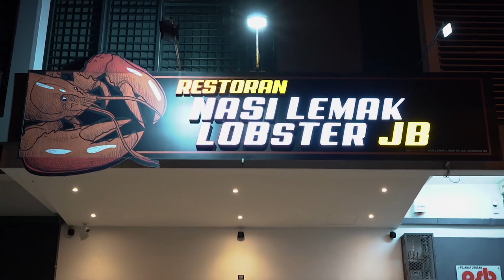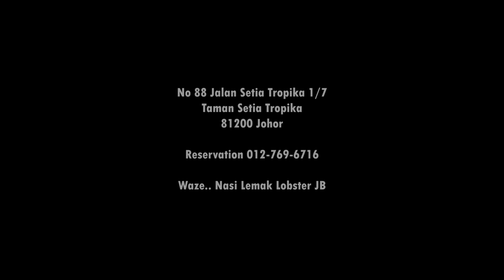Lobster Nasi Lemak JB